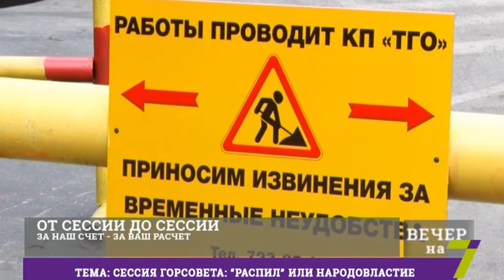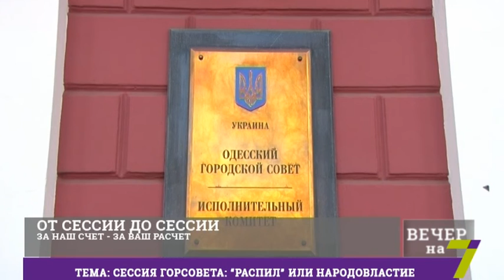Сессия горсовета: "распил" или народовластие?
Орлов Александр - депутат Одесского горсовета
Рябец Александр - глава союза юристов Одесской области.